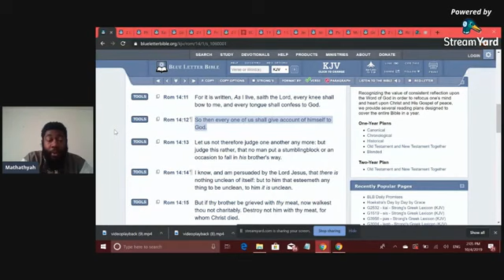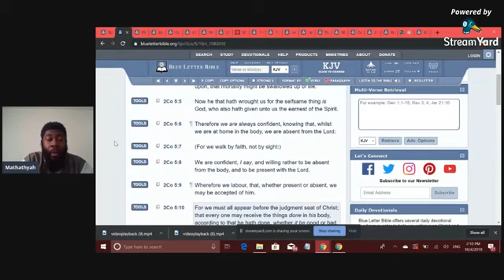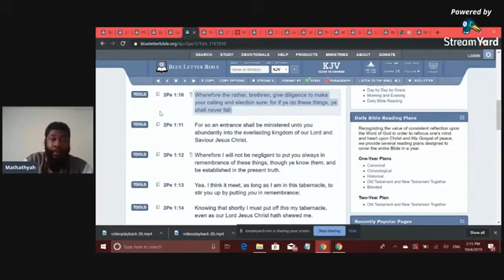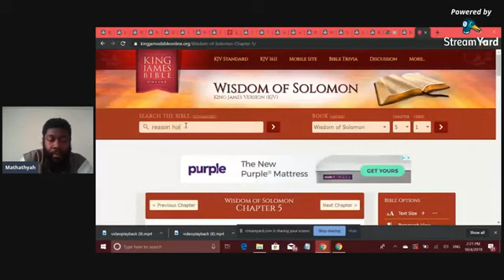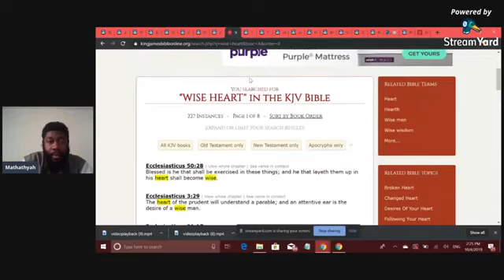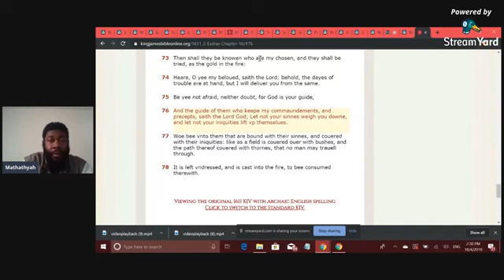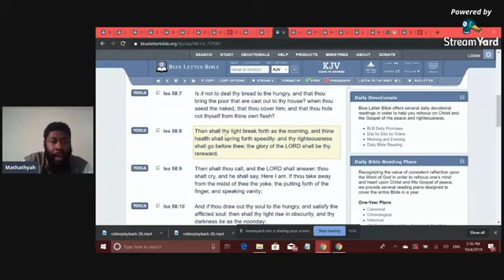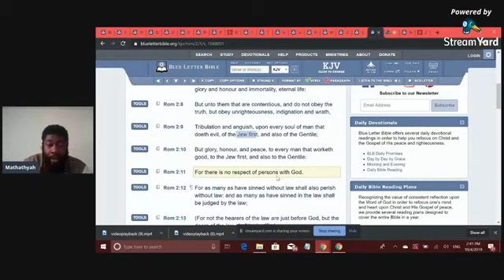Each One Of Us Shall Give Account